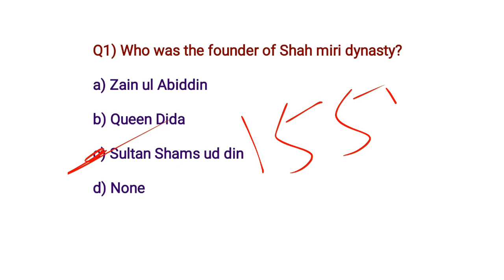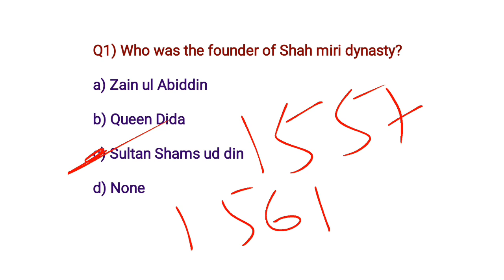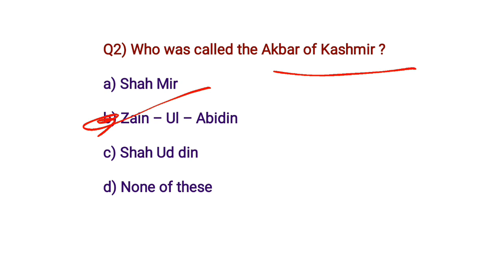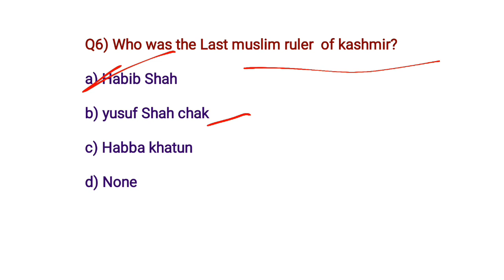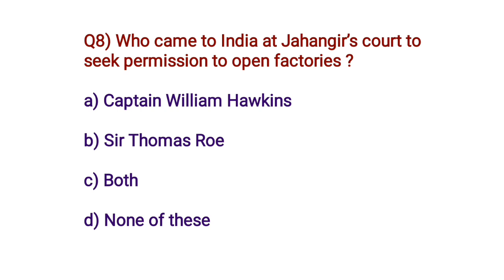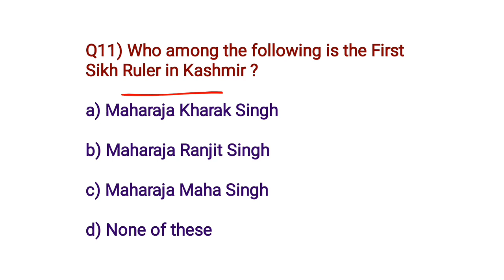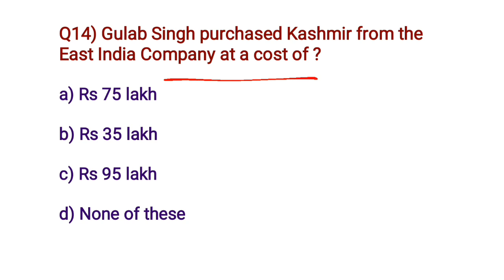Part-03 || mcqs on history of j&k ||Jkssb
📌 Telegram link 📎👉 :- Ocean of Knowledge